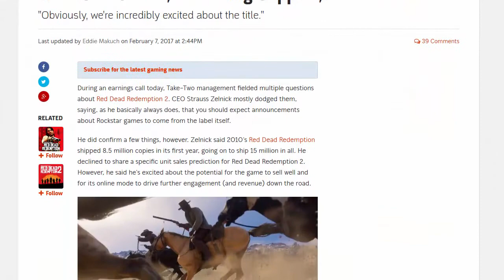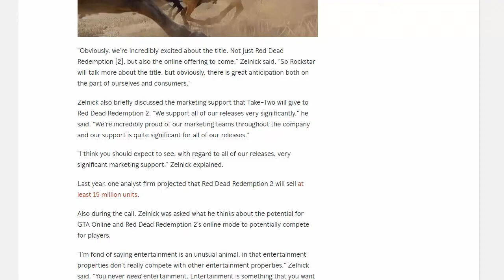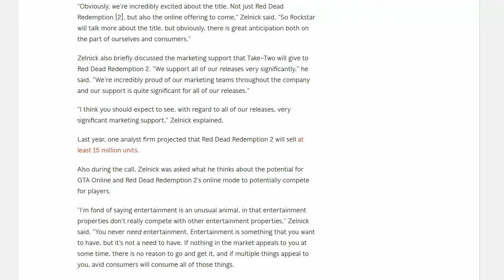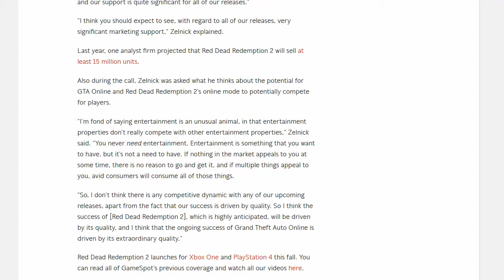Red Dead Redemption 2: GTA Online Competition?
Take-Two CEO Strauss Zelnick discussed whether Red Dead Redemption 2 would be competition against Grand Theft Auto Online when it releases this fall on Xbox One and PlayStation 4.